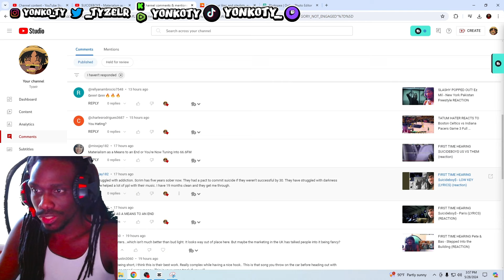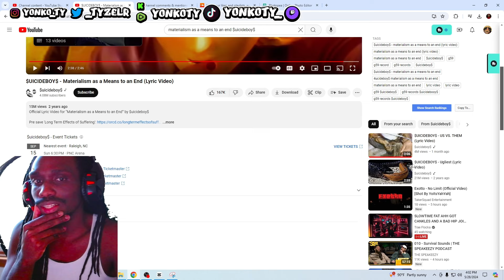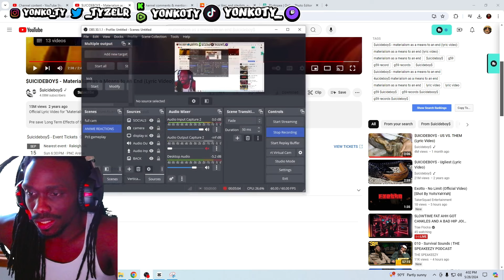FIRST TIME HEARING $UICIDEBOY$ - Materialism as a Means to an End (reaction)